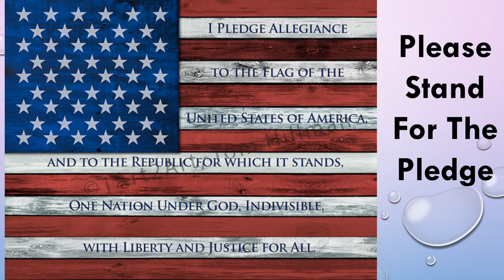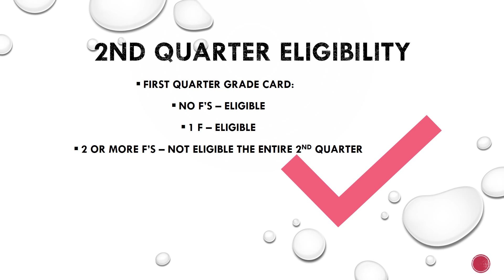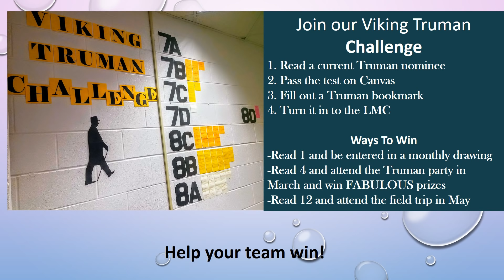announcements 10 15 2018